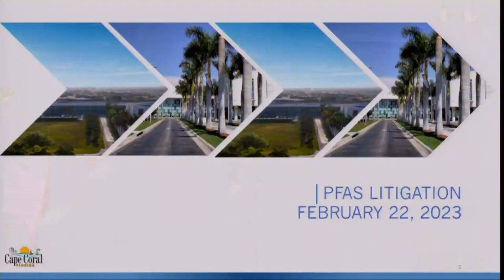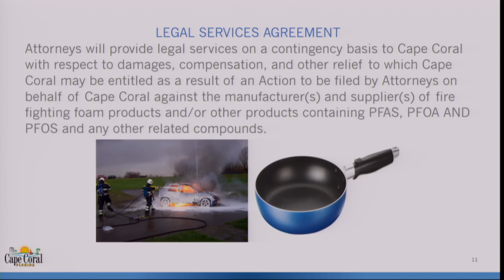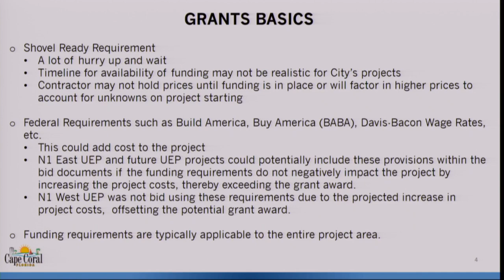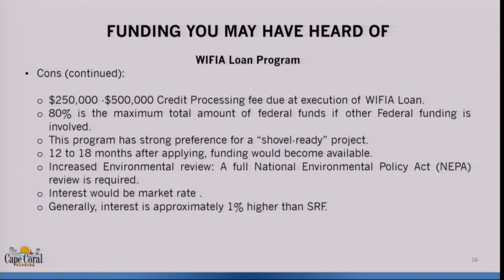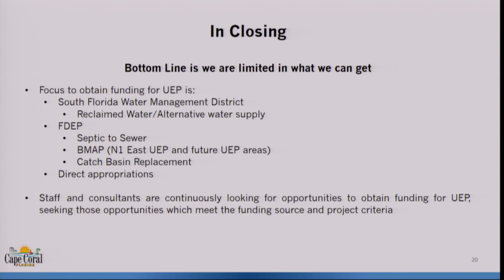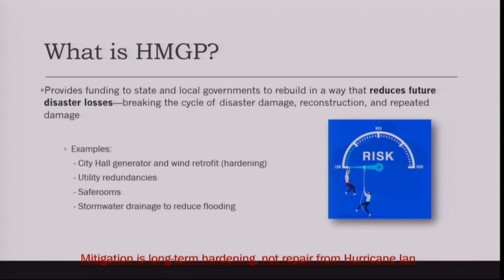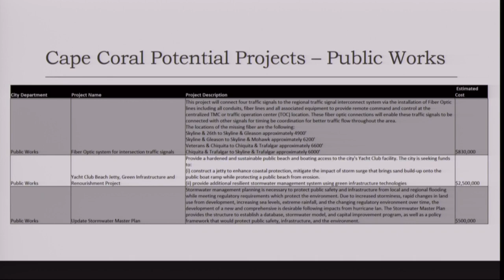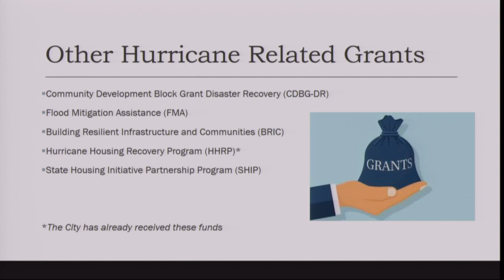Committee of the Whole Meeting - February 22, 2023